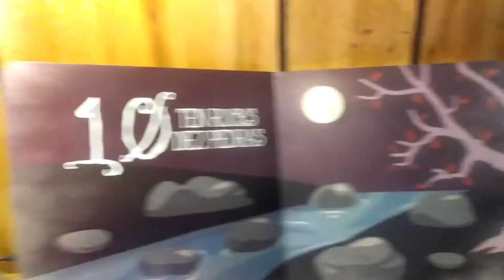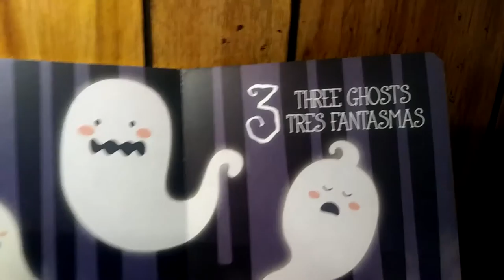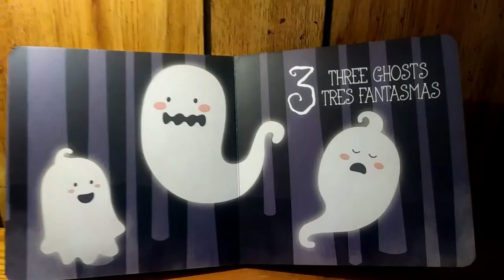La Llorona by Patty Rodriguez (Author) and Ariana Stein (Author)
A Lil' Libros Bilingual Counting Book

La Llorona is a ghost, very prominent in the folklore of Latin America, who searches for her missing children, and brings misfortune to others. But this book is far from spooky. Count piedras in the river, eyes of owls, and red doors where La Llorona may be hiding.